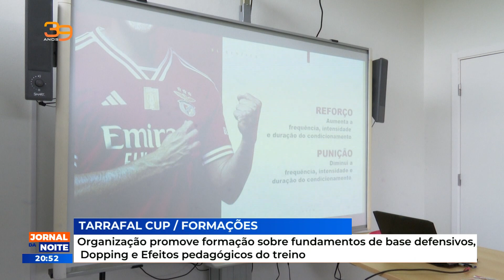Organização promove formação sobre fundamentos de base defensivos, Dopping e Efeitos pedagógicos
Organização promove formação sobre fundamentos de base defensivos, Dopping e Efeitos pedagógicos do treino
RTC Online. Aqui, você está em Cabo Verde!